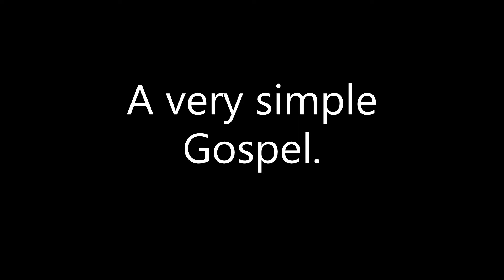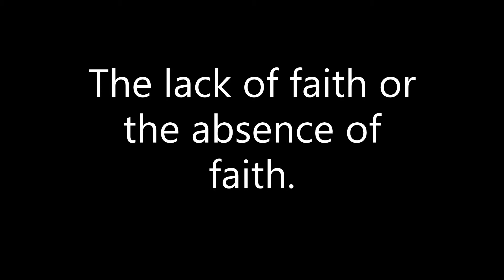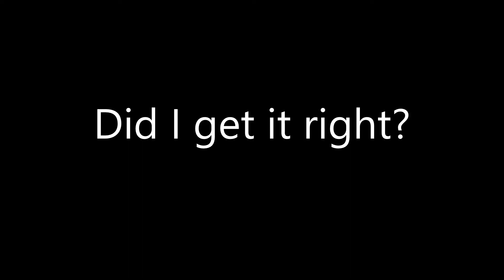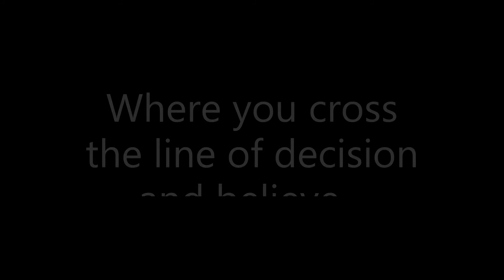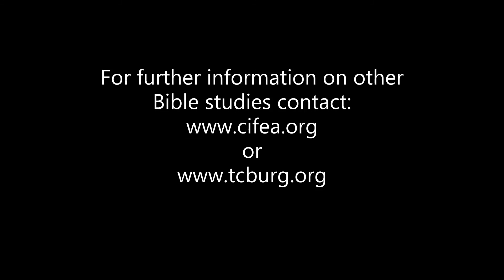What's missing in Acts 8 & 9? (Supplemental Teaching)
Did the Ethiopian Eunuch and the Apostle Paul forget to say something?